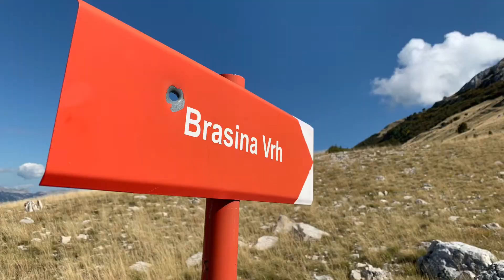Velez, Brasina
Climbing second highest peak in Velez mountain.  Brasina, 1910m.  Bosnia and Herzegovina.